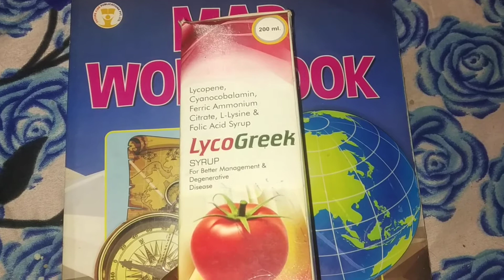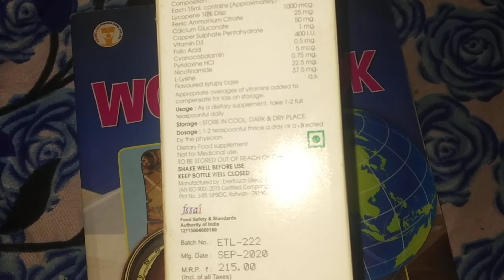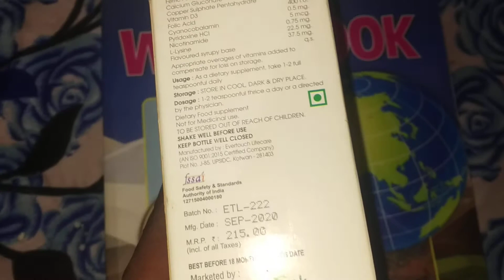LycoGreek Syrup for Better Mangement Degenrative Disease की पूरी जानकारी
video is  for only educational  purpose